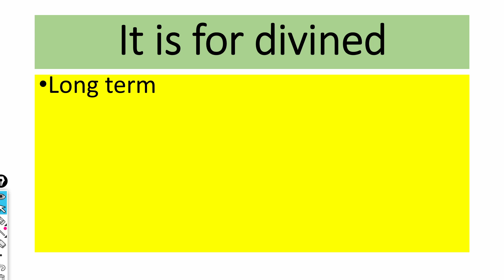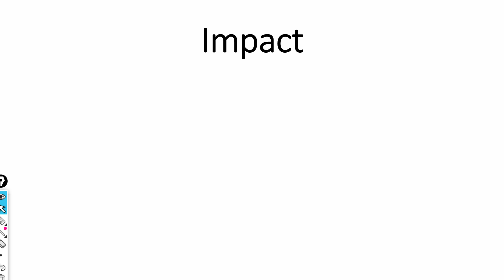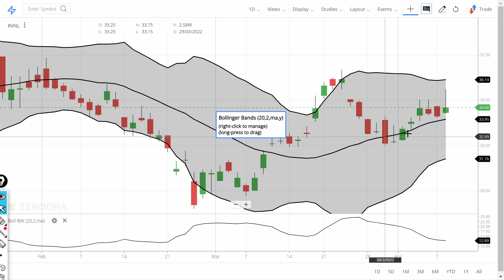PENNY STOCKS TO BUY NOW | BEST PENNY STOCKS TO BUY NOW IN 2022 | DEBT FREE PENNY SHARE RVNL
7. How to earn daily Rs. 2000 risk free by Option selling (PUT & CALL option writing)
0:02 Introduction about the company
0:36 - Fundamentals of the stock
01:08 - Technical Analysis of the stock
02:03 - Our Recommendation
02:44 Conclusion

Yours
At YouTube Channel Share Latest News Trader
ShivKumar VermaTraders